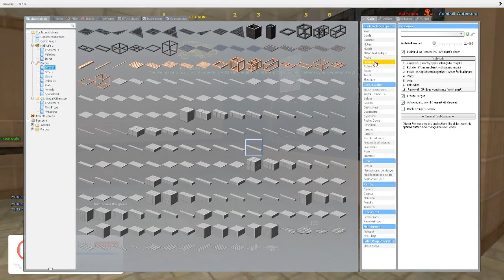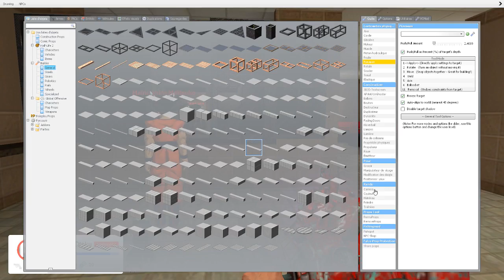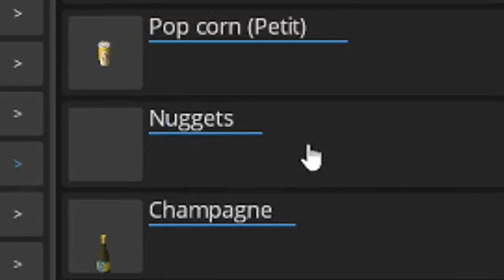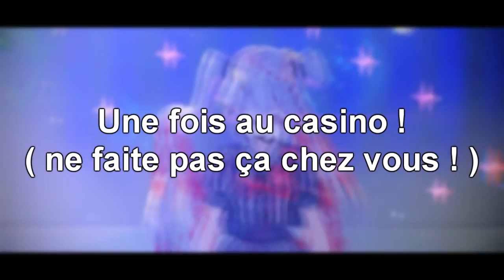LES PIRES CUISINIERS AU MONDE - MANGA RP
Avec Julian nous nous essayons au métier de cuisiner ! x)